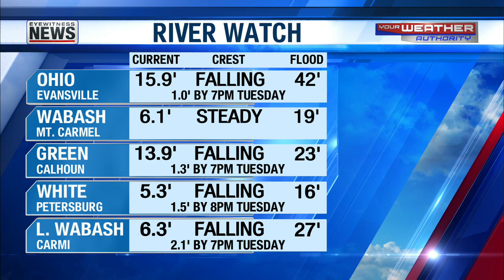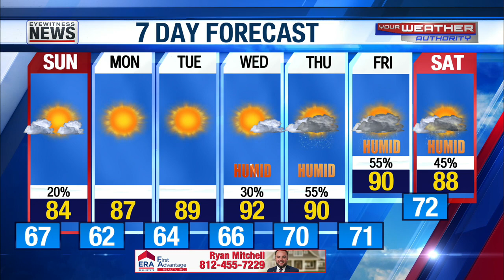Cody's 10pm Forecast - July 8, 2023